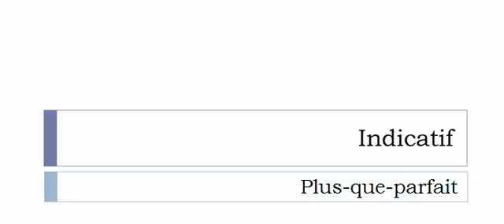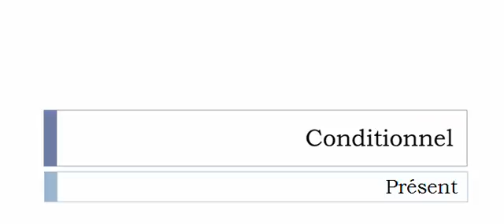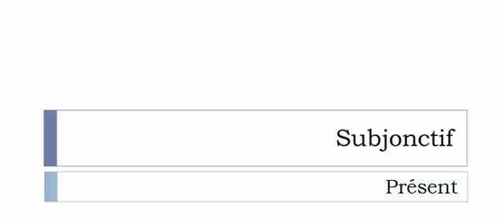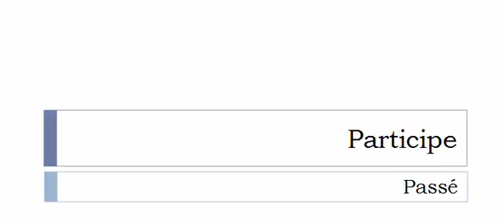الفعل الفرنسية = Revouloir